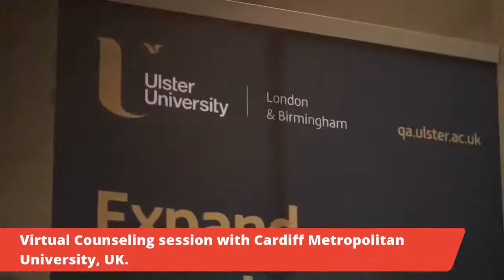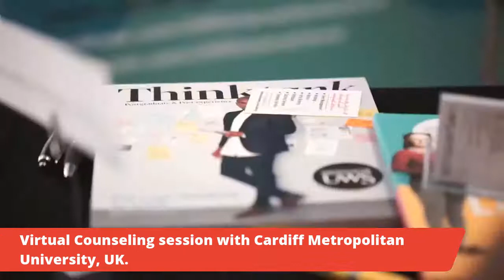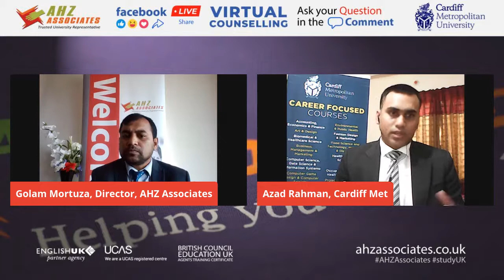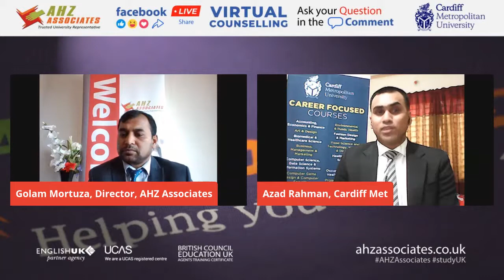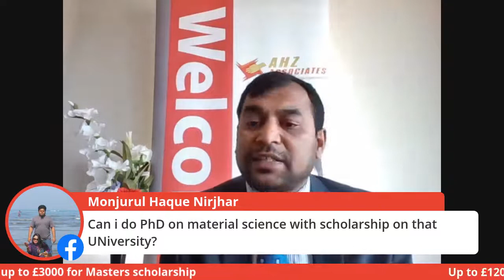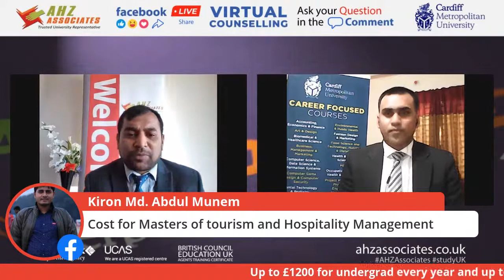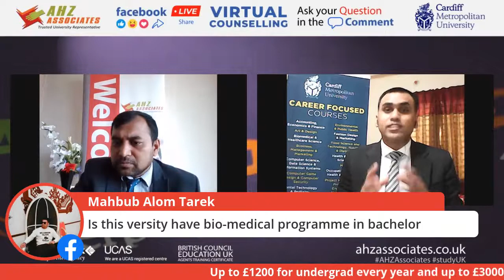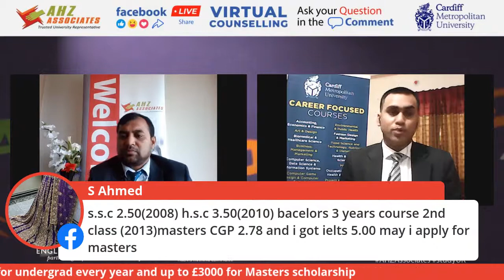Virtual Counselling Session of Cardiff Metropolitan University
📢 Dear Viewers, It is our pleasure to organise virtual counselling event to provide overall update on your interest and concern about UK University admission. Our director will be hosting this event.

🇬🇧 Today our guest will be Cardiff Metropolitan University’s Regional Advisor, Mr Ajad Rahman who will update you about his university including scholarships, English requirements, courses available for Bangladeshi Students.

🙋‍♂🙋‍♀ You can raise your question in the comment page. However, you can also contact our team for one to one virtual counselling by calling

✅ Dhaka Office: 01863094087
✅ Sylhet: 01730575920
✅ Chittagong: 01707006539